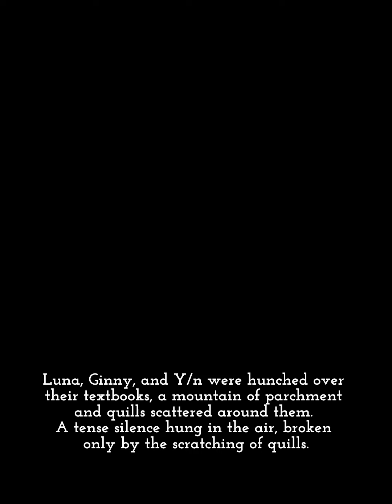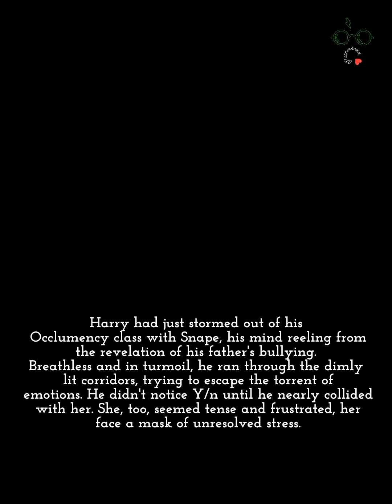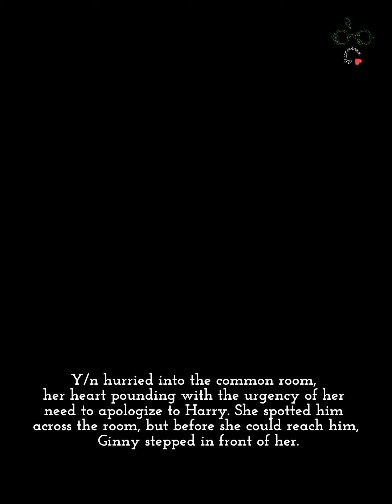POV Beneath the Feud- Y/n Malfoy x Harry Potter - Part 84